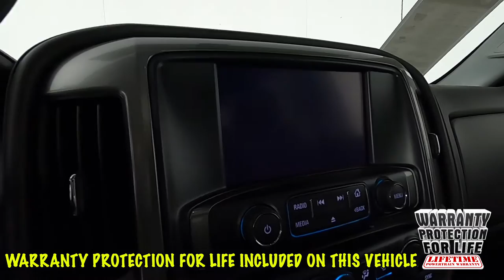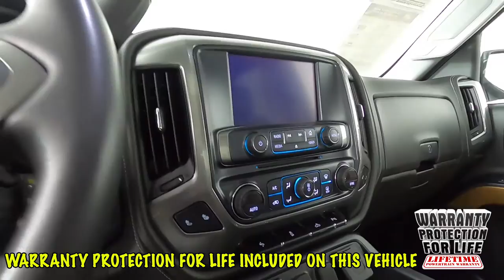2018 Chevrolet Silverado 1500 LTZ Truck 3GCUKSEJ8JG213347